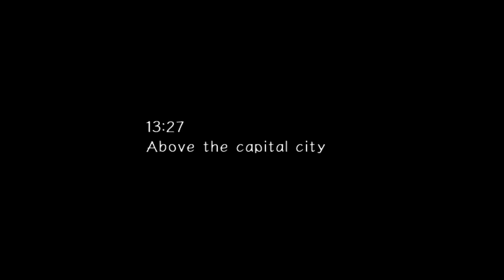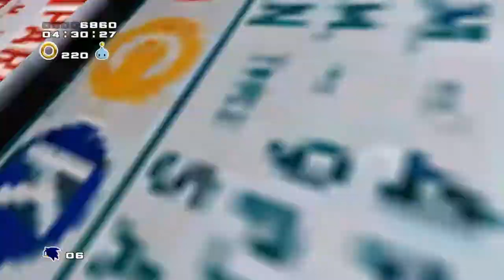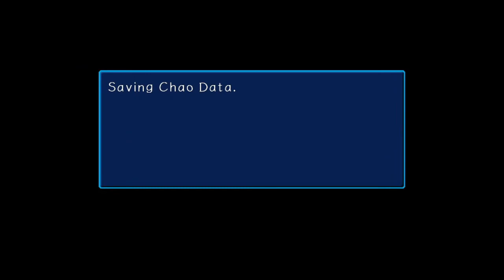City Escape | Sonic Adventure 2 Battle | Hero Story-1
Welcome to a brand new Let's Play on the channel!
With one of the bet Sonic games to ever come out, Sonic Adventure 2 Battle!
We open up with Sonic being arrested and immediately breaks free and tries to get away from the incoming authority.
Why was Sonic arrested anyway?